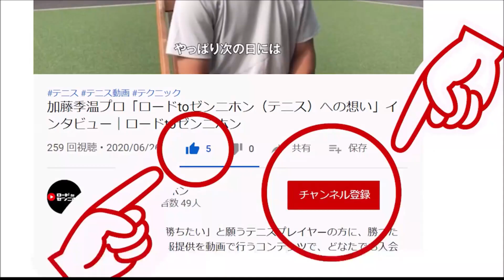【煽りVTR】綿貫敬介プロvs加藤季温～１本目ボレスト～【きおんテニスパーク】ロードtoゼンニホン